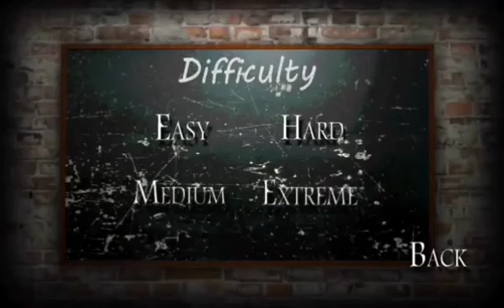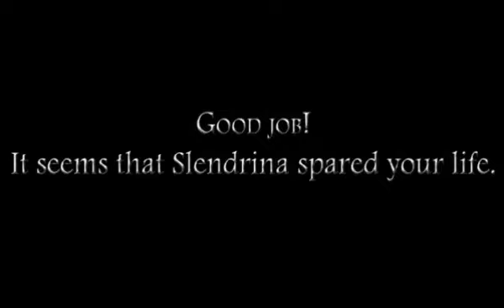Slindrena the School Complete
I've planned to Explore Horror/Scary Games on Internet.

Please do Support Via Subscription